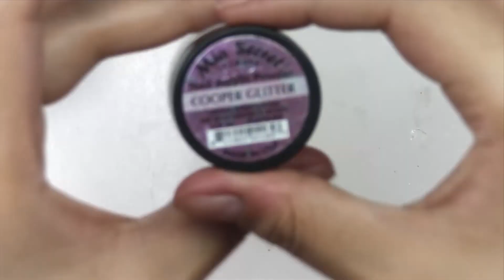Uñas en tono rojo + AnimalPrint - Colaboración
💖 Hola chicos y chicas, bienvenidos todos, mi propuesta para este diseño es en tono rojo y algo de animal print. Ademas en un colaborativo con mi amiga Tania. Espero y les guste, Un beso 😘

🔅Materiales a usar:
✨ Acrílico cristal (mia secret) ✨
✨ Monómero (mia secret) ✨
✨ Acrílico rojo (sassy)✨

💞 Soy 100% creadora de todo el contenido de este canal.